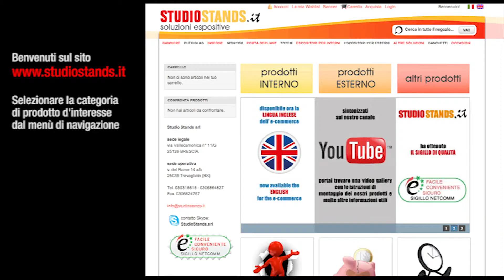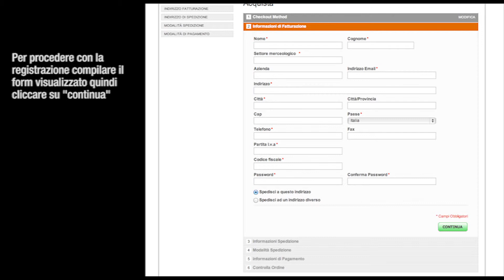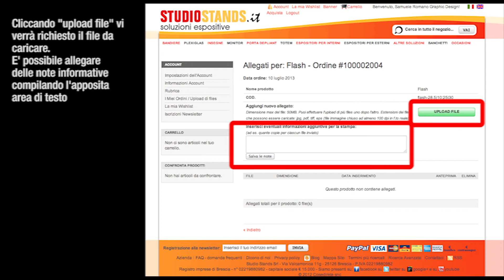Come acquistare sul nostro e-commerce